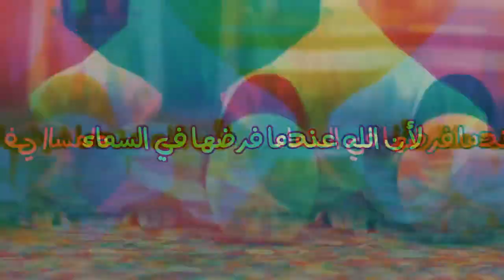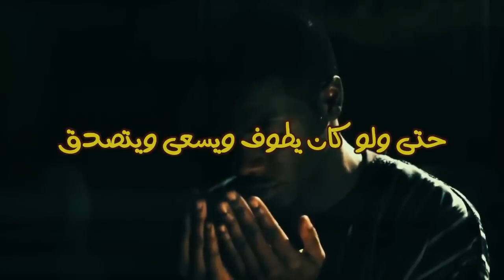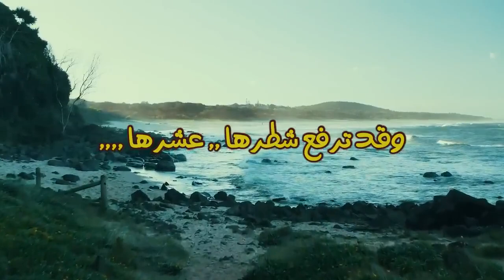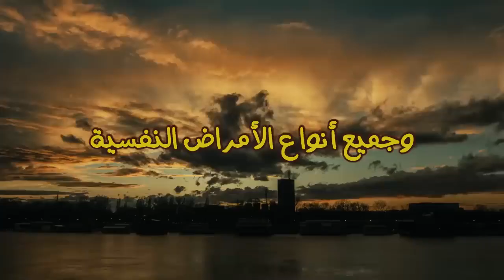لن تترك الصلاة بعد سماع هذا الدرس تمنيت ألا ينتهي هذا المقطع شيخ سعد العتيق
عبدالرحمن الباهلي
الشيخ سعد الغامدي
فارس عباد
عمر عبد الكافي
 راتب النابلسي
 ماهر المعيقلي
 منصور السالمي
 الشيخ الشعراوي
رعد محمد الكردي
ناصر القطامي